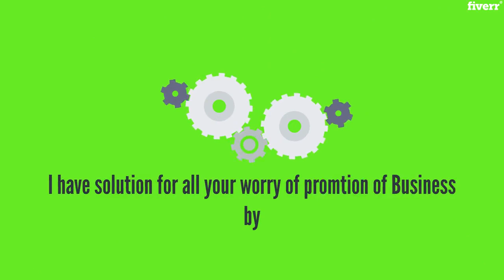Create 2d animations videos for advertisement - Best Whiteboard & Animated Explainers service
Link to this gig:
Create 2d animations videos for advertisement Special discount
Best cheap Whiteboard & Animated Explainers Service
OneHigh-Quality realistic Animation videofor your project.
High-Resolution VideoRealisticCommercial Usage
The information provided by the client should include much more information possible. If you have a3d model file in anyformat, textures wanted any preferred colors, for proper project understanding.
Please ask me if you have any questions about my offer.
Looking forward to working together!
Ali2925

2D Animation,AVI,FLV,M4V,MOV,MP4,MPG,SWF,WMV